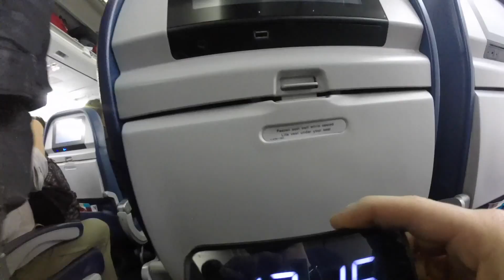Surprise Visit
I decided a little over 2 months ago to surprise everyone and come home for the Jacks Landing Trip.
My partners in crime Liz and Sus, knew from the beginning and help organize everything. I called Ruth on my layover 4hrs before I arrived and had her bring Nate.

Cameras:
Gopro hero 3+
Gopro 4 sesion
Iphone 5s

Edit:
Imovie

Jesus Culture- In the River Lyric Video